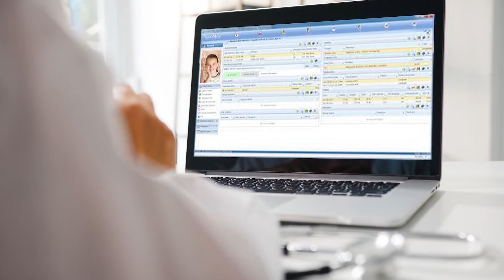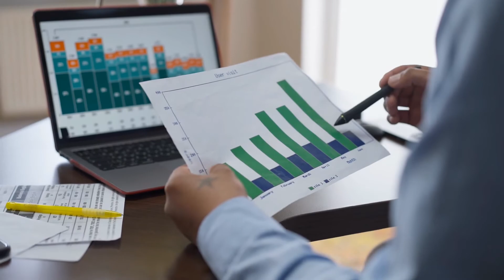OASIS review commercial